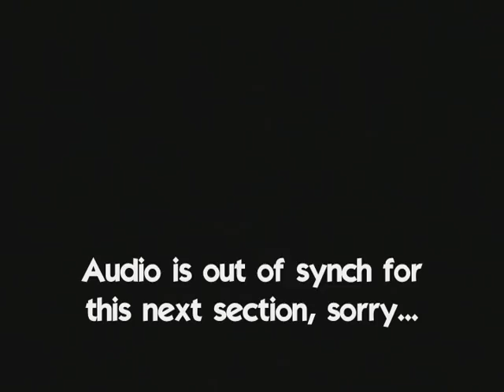Alundra (PS1) Magyscar - Part 1 of 3 (23)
11th Dungeon. And a hard one at that. This one pissed me off alot but I managed to soldier through it, and kick it's ass using trial & error and fancy video editing.